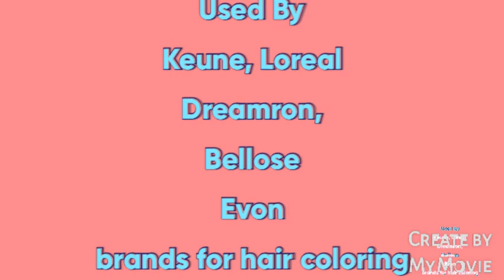Our Saloon Services (Ladies only)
Visit our Saloon for your all Beauty related servies